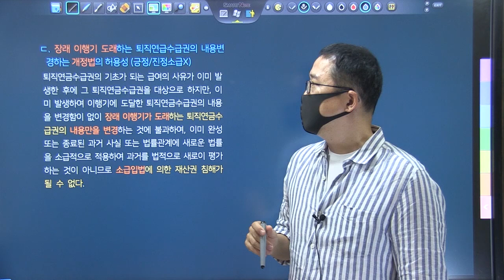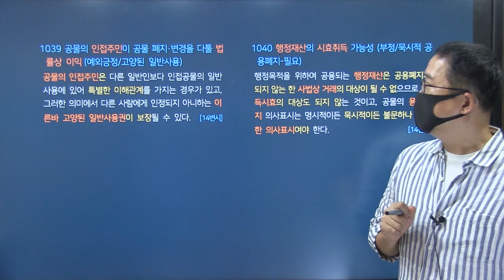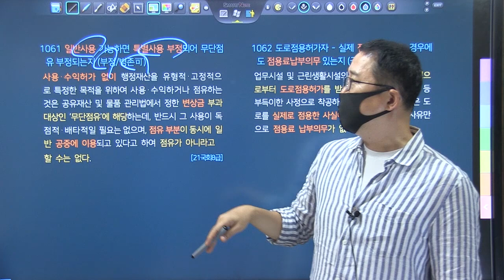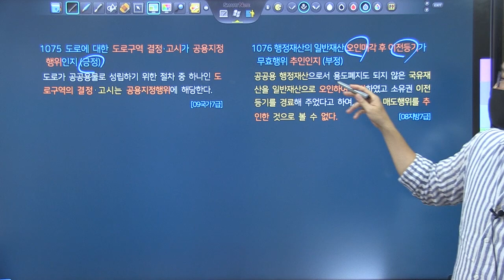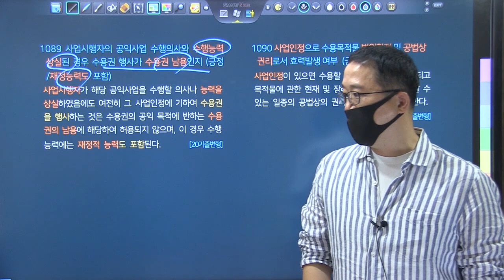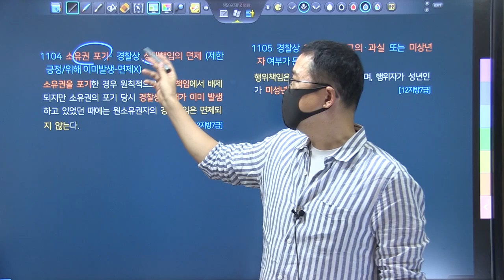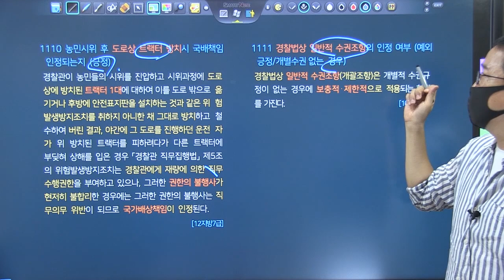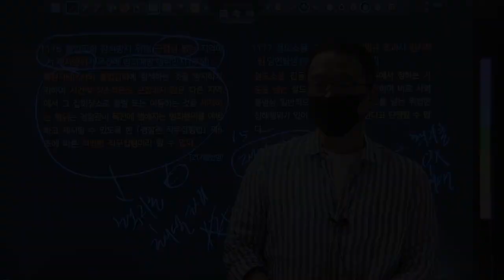TRS행정법 선택형 정지문 키워드강의 제13강_1020~1117